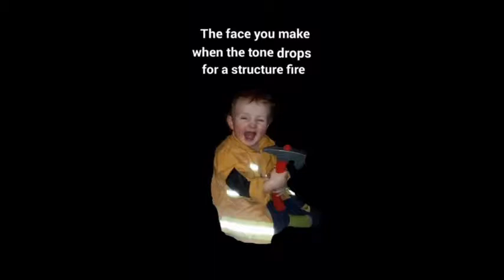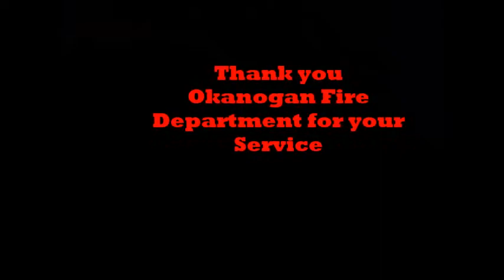2018 Okanogan Fire Department Banquet